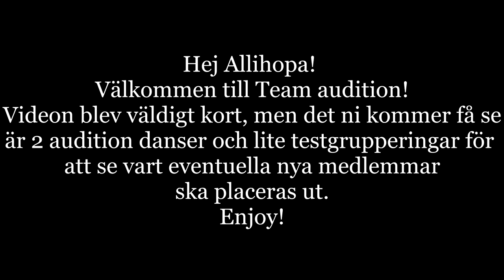MAD DANCE PALACE - VLOGG #7 AUDITION FÖR VÅRTERMINEN 2020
Hej och välkomna till en kort audition video här på Mad Dance Palace.
Videon är kort, men i den här videon pratar jag ingenting utan ni kommer bara få se dans. Kul va? Haha! Vi ses i nästa video!

Glöm inte:
Likea
Subscribea
Kommentera